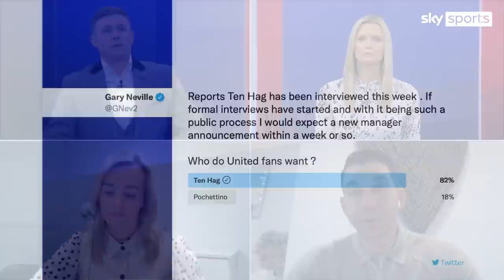Would Erik Ten Hag be a good fit for Manchester United? | Early Kick Off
On today's 'Early Kick Off' Matt Bloomfield & Shebahn Aherne discussed the latest updates in Manchester United's search for a new permanent manager after it was revealed that the side had held positive discussions with Ajax's Erik Ten Hag.

The panel also discussed Paul Pogba's future as several clubs including PSG, Juventus and Real Madrid are said to be in touch with the midfielder's agent about a possible move in the summer.

00:00 - Erik Ten Hag holds positive talks with United
00:49 - Who would be your choice for United manager?
01:48 - Gary Neville conducts fan poll between Ten Hag and Poch
05:05 - What should be top of the next manager's agenda?
07:15 - Does the United squad need an overhaul or coached better?
08:19 - Which players would you look to get rid of?
09:25 - Paul Pogba says his time at United has 'not been satisfying'
11:29 - A number of clubs interested in signing Pogba
13:11 - Where will Pogba be at the end of the summer?